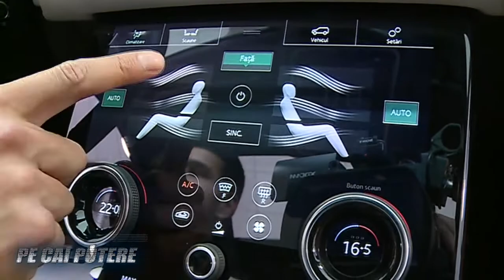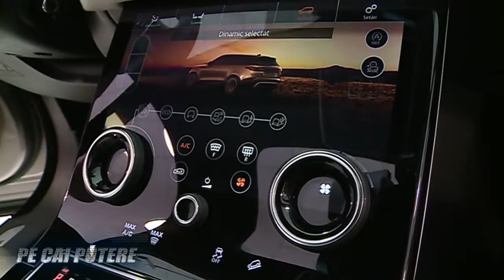Range Rover Velar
Cel mai nou membru al familiei Range Rover, este acum disponibil si in Romania.